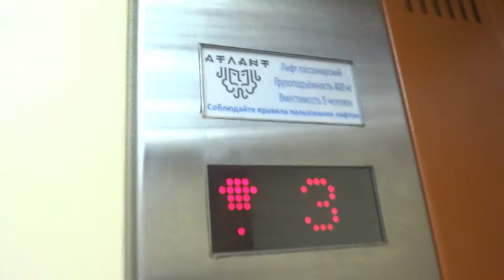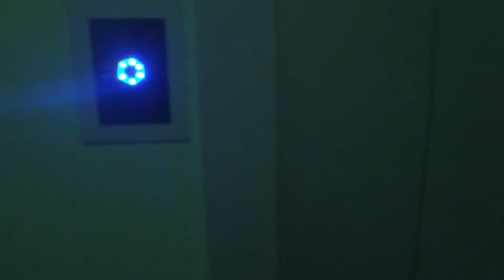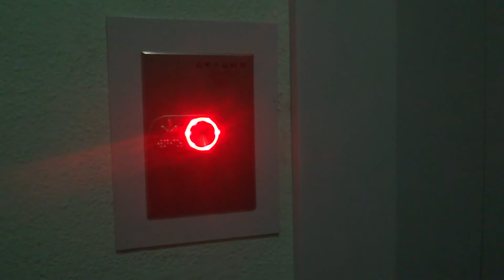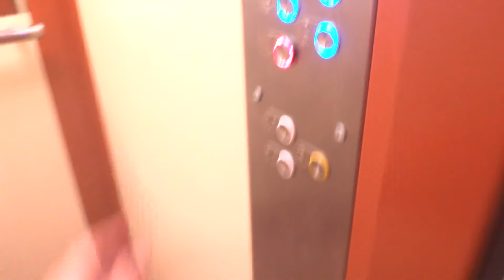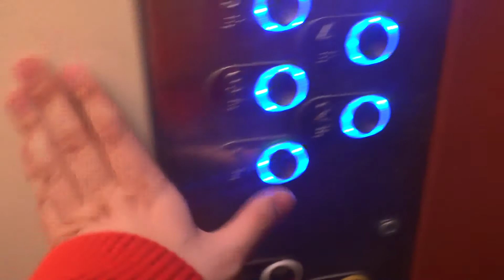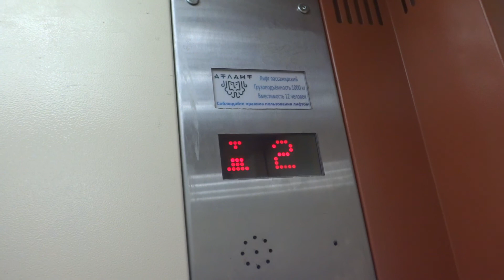Электрические лифты V=1 м-с, грузоподъемность 400, 1000 кг (2454)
Шолохова 7, 5 подъезд